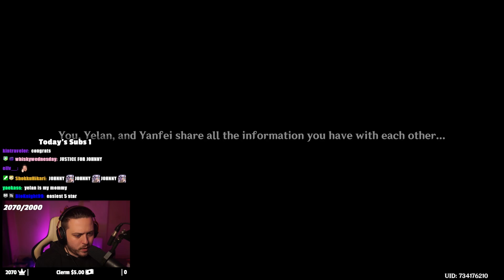I'm worried about Xiao... (Genshin Impact Archon Quest Reaction Part 2)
GENSHIN IMPACT IS GETTING DARK NOW! THIS is NOTHING compared to the next parts coming... Did you enjoy?

▼▼EXPAND ME▼▼

HOW INSANE WAS THIS?